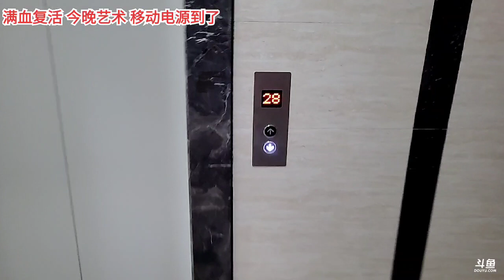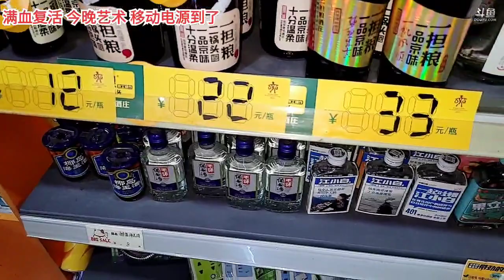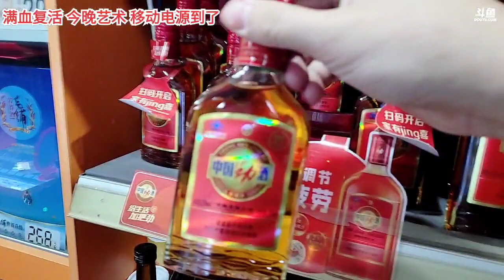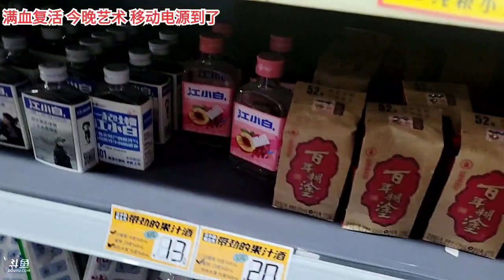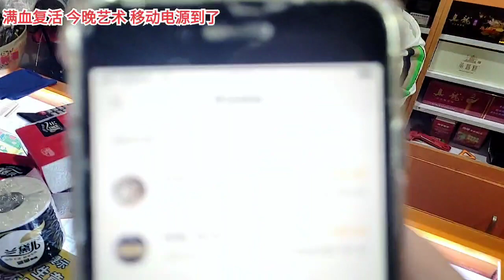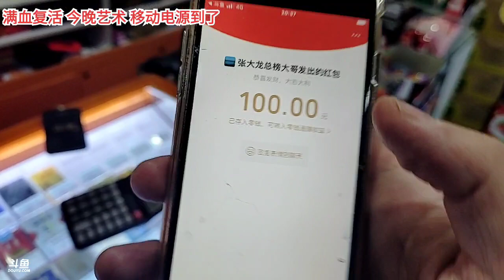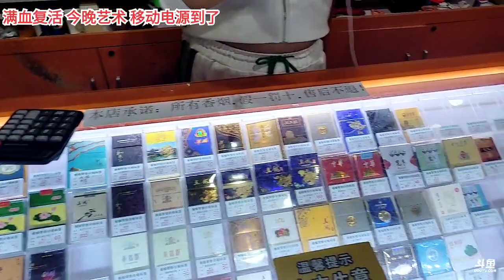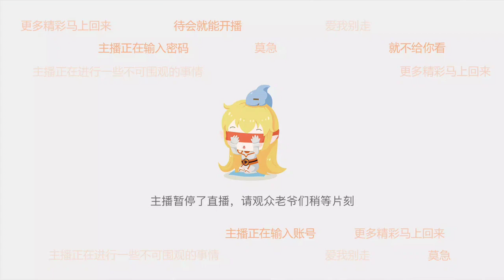牛肉大飞《户外游记》2023年03月25日-02